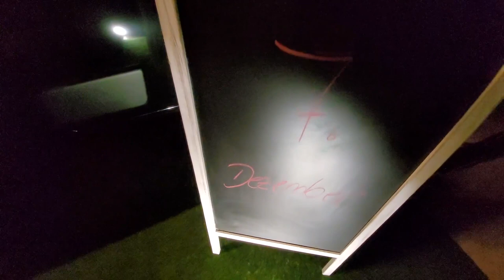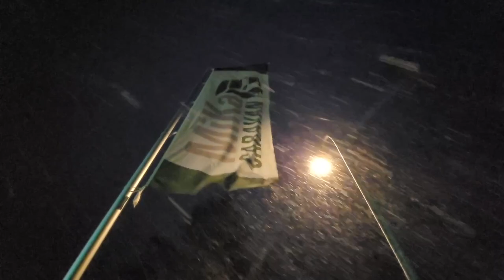Das 7. Türchen von unserem digitalen Adventskalender wird geöffnet.